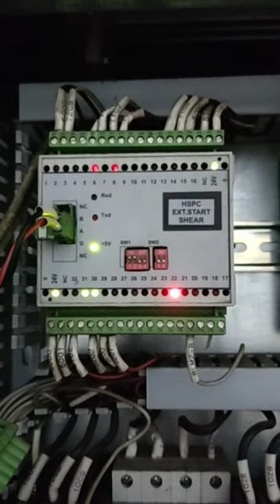HSPC EXT START SHEAR Module ⚡ Rolling Mill Automation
This is an exclusive video about HSPC EXT START SHEAR Module ⚡ Rolling Mill Automation